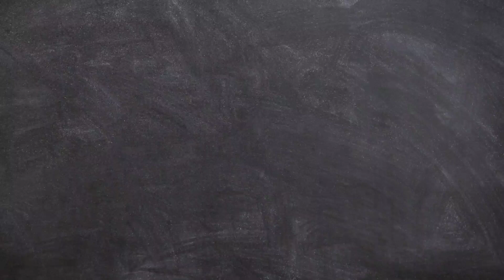phonepe new offer earn upto 2000, create free phonepe merchant, bohni offer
Phonepe ki new offer ke bareme.

Phonepe agent details-

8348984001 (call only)